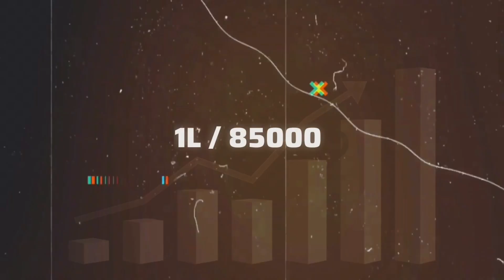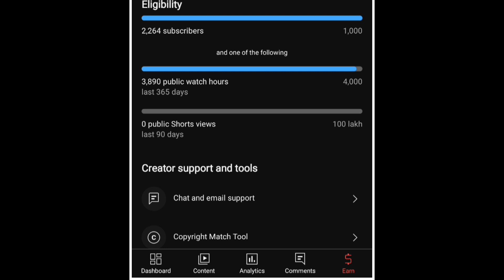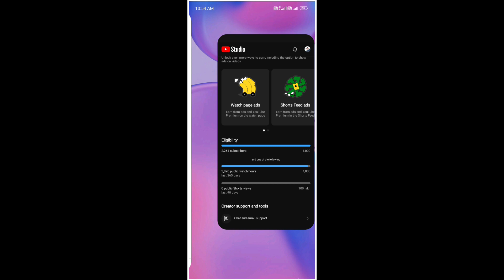185K Views Target YouTube Channel monetization on 💰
185K Views Target YouTube Channel monetization on 💰

Friends, in this video it has been told which target you should set for your YouTube channel so that you can monetize your channel very soon.

correct sub. - 2,66  📈